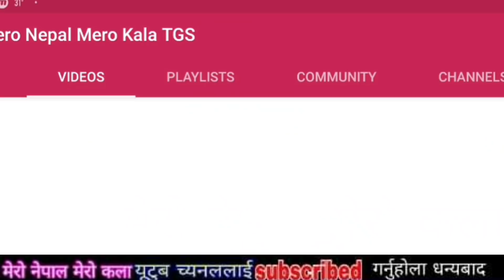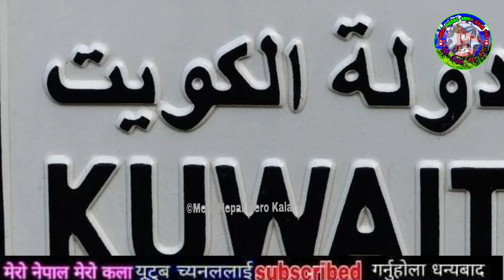तुरुन्तै हेर्नु खुसीको कुरो तर बोलेर मात्र हैंन काम गरेर देखाऊ सरकार मलेशियामा नेपालीलाई आम मा*फी